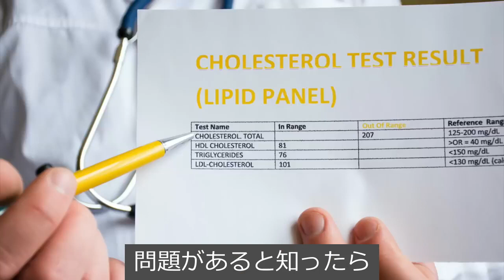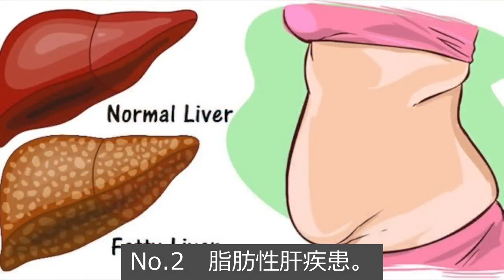悪玉コレステロールが低すぎる？ 低LDLコレステロールで起きる10の病 ドクター・バーグ【血管、コレステロール】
低コレステロールは、高コレステロールより問題が多いかもしれません。低すぎるコレステロールは、様々な病を引き起こす危険があります。

《動画の目次》
0:00 悪玉LDLコレステロール値と総コレステロール値が低いことは健康に良いのか？
0:23 コレステロールを理解する
1:18 低コレステロールの危険性
2:44 高コレステロールについてもっと知ろう

《動画の要約》
今日は、低コレステロールの危険性について取り上げます。

LDLコレステロールと総コレステロールの値が低すぎると、それらの値が高い場合と同じくらい、またはそれ以上、問題が出ることが判っています。

人間の体はコレステロールを作っています。脳細胞でも作られています。コレステロールはビタミンDや胆汁酸塩の合成に必要で、細胞膜の生成にも関与しています。

総コレステロールやLDLコレステロールが低すぎると、様々な問題が起こり得ます。

◆低コレステロールが引き起こす危険性
1. 白内障
2. 脂肪性肝疾患
3. 胆汁の不足
4. 脂肪便（しぼうべん ）
5. 便秘
6. 知的障害
7. 不安・抑うつ
8. がんのリスクの上昇
9. 免疫力の低下
10. 甲状腺機能亢進症

《ドクター・バーグについて》
健康的なケトン体ダイエットと間欠的断食の専門家、ドクター・エリック・バーグが、健康づくりと肥満解消の真実について解説します。ドクター・バーグは、「Dr. Berg's Nutritionals」のディレクターを務め、Amazon.comのベストセラー作家でもあります。著書「The Healthy Keto Plan」には、健康的なケトン体ダイエットと間欠的断食の具体的な方法が書かれています。さらに、これまで健康関連のセミナーを4800回以上開催し、2500人以上の医師に自身のメソッドを伝授してきました。ドクター・バーグは、専門的で複雑な医療・健康テーマを、簡潔明瞭で実践容易な知識に解説します。

ドクター・エリック・バーグは1988年にパーマー・カイロプラクティック・カレッジ（Palmer College of Chiropractic）でカイロプラクティックの博士号を取得しました。彼自身に関する「博士」または「ドクター」の称号は、その学位のみを指しています。ドクター・バーグは、バージニア州、カリフォルニア州、ルイジアナ州のカイロプラクターの免許を有し、現在も保持していますが、現在はどの州でもカイロプラクティックの施術は行っておらず、フルタイムの活動として健康教育の普及に専念できるよう、診療はどの州でも行っていません。

《免責事項》
本動画は一般的な情報提供のみを目的としています。自己診断のために使用すべきではありません。また、診察、治療、診断、処方や推薦の代わりとなるものではありません。また、ドクター・バーグとあなたの間に医師と患者の関係を築くものでもありません。まず医師に相談し、医師の診察、診断、助言を受けるまで、健康法や食生活に変更を加えるべきではありません。病状に関する質問は、必ず医師または資格を有する医療提供者からの助言を得てください。The Health & Wellness、Dr. Berg Nutritionals、Dr. Eric Berg, D.C.及び本動画の日本語編集部は、本動画やウェブサイトを通じて入手したアドバイス、治療方針、診断、その他の情報、サービス、製品について、いかなる責任も負いません。